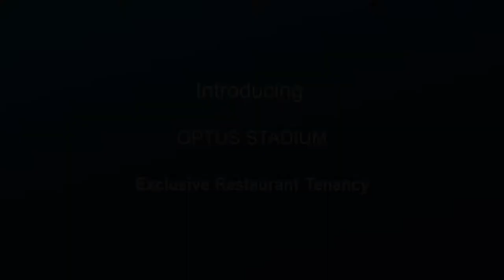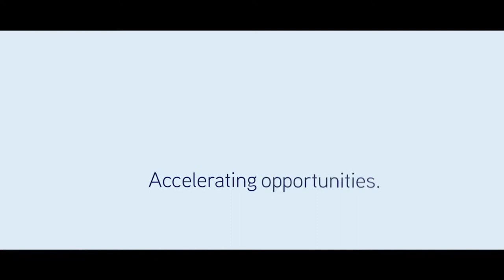Optus Stadium’s only à la carte restaurant opportunity - For Lease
Colliers International, on behalf of Optus Stadium, is delighted to present to the market Optus Stadium’s only à la carte restaurant opportunity.

When complete in early 2018, Optus Stadium will be Australia’s best stadium, offering not just a sporting complex, but a year-round, integrated entertainment, dining and lifestyle experience.

The à la carte restaurant tenancy, located on the west side of Optus Stadium, is an approximately 290sqm tenancy overlooking the Swan River, Perth CBD and Swan River Pedestrian Footbridge.
The restaurant comes with a commercial grade kitchen and furnishings (full equipment list available).

Designed to take advantage of the significant foot traffic that the Stadium will generate, the restaurant will also stand out as one of Perth’s premium function venues.